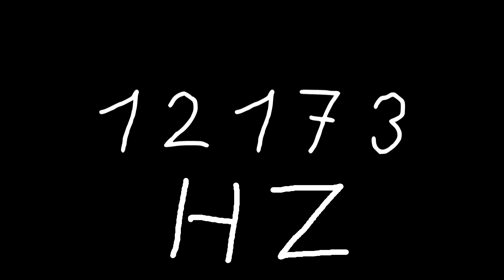12173 hz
Just sound.

chords
sounds
noise
tone
noises
tones
audio
wave
waves
sin
sine
sinus
sinoid
heart
heartbeat
resonancy